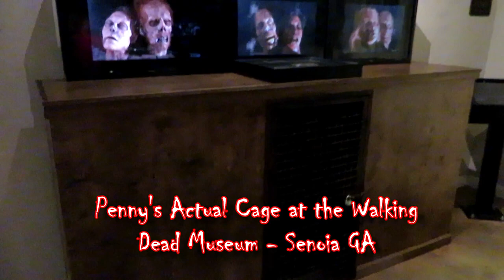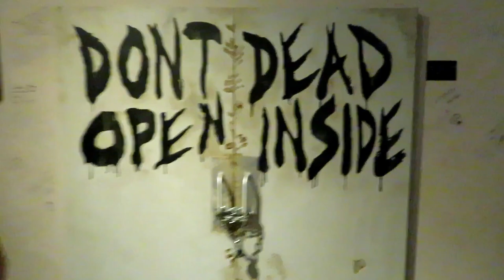The Walking Dead Tour of Filming Locations || Senoia Georgia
We had a blast in Senoia Georgia checking out all of The Walking Dead filming locations, The Walking Dead Museum with real props from the show, real actors and zombies from the show, and we did one of The Walking Dead Tours offered in the area. We recommend going if you get the opportunity. Here is a link to the tour's facebook

At the end of the video we honor another american hero.
If you have a fallen hero you would like us to include in our videos, send us their info, picture, etc to .

Shop on Amazon to help the Wayward Waggs make more videos